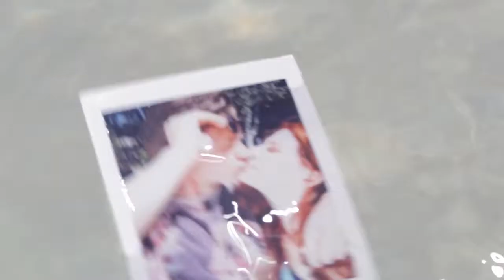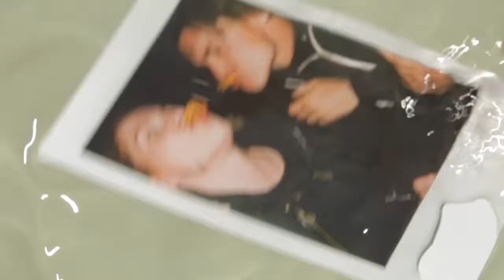Diane Birch - Speak a Little Louder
Finalist Competition